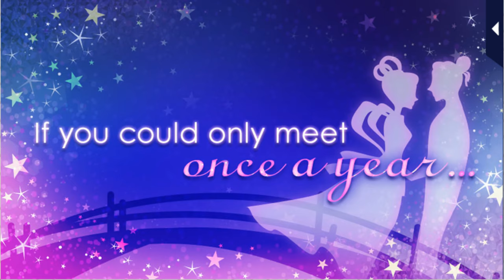LLFTX [All My Love, Once a Year] Takuto Hirukawa